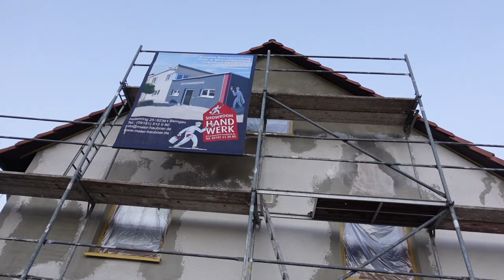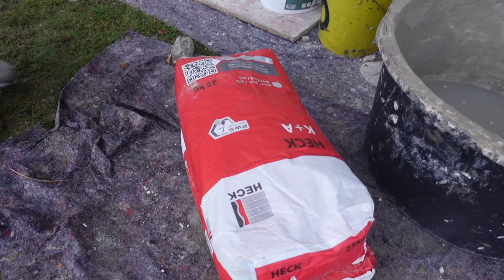Fassade richtig armieren & verputzen mit Gewebe - Fassade renovieren | kreativtobi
Diesmal habe ich euch gezeigt, wie man eine Fassade richtig armiert & verputzt mit Armierungsgewebe. Den Oberputz ( 2mm Kratzputz) kommt nächste Woche drauf. Fassade renovieren mit kreativtobi

*bei Stern makierten Links bekomme ich eine Werbeprovision